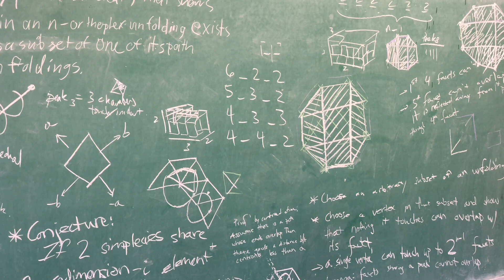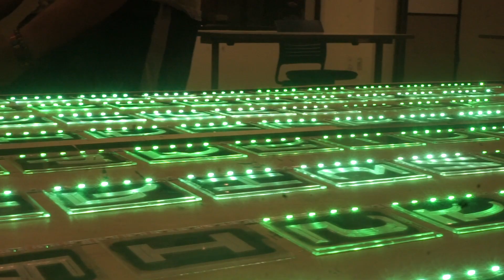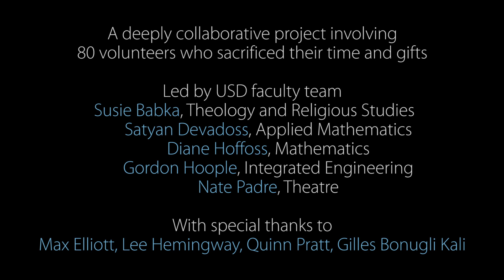Burning Man, Unfolding Humanity